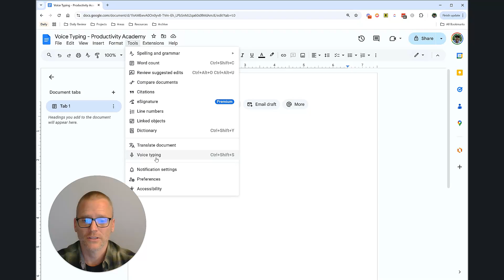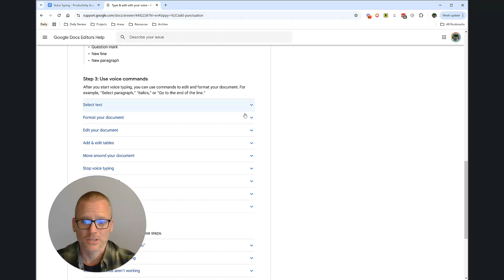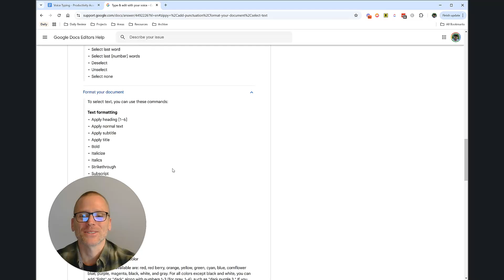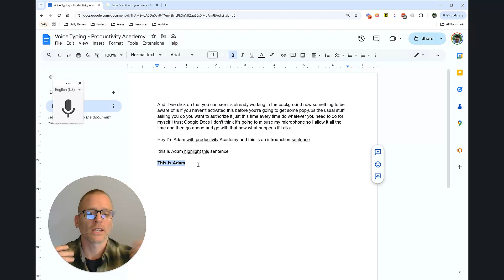How To Use Voice To Type In Google Docs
Learn how to use voice typing in Google Docs to quickly capture your thoughts and ideas. This how to video covers enabling voice typing, basic dictation, and using voice commands for editing text, adding punctuation, formatting, and more. Discover how voice typing can boost your productivity by getting words on the page faster, with the option to clean up formatting later.

👉 *Get productivity insights, guides, how-to's, and more delivered straight to your inbox:*

Looking for faster growth in time management, focus, productivity, team building, and more? Find out how I can help you speed up the process by clicking